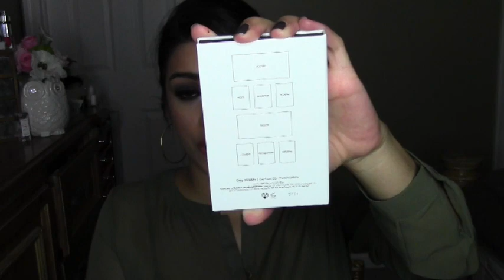Collective Haul: Sephora, Ulta, Drugstore, Dose of Colors 2015│OneBeautyAddict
This haul was collective and finally waited until I had enough goodies to share with you. Let me know if there are any items you want a specific review on or tutorial.

Products mentioned:
Revlon Matte Balm in Enchanting, Fierce, Fiery, Passionate
Essence Lip liners in In the Nude, Satin Mauve, Honey Berry, Cute Pink, Wish me a Rose
NYX Liquid Suede Cream in Tea & Cookies and Vintage
Essence Palettes in All about Sunrise, Chocolate, All about nudes

LORAC Mega Pro 2 Palette
Pur Minerals Eye Polishes ALL COLORS I GOT :)
CARGO Venice Eyeshadow Palette
Pur Minerals Glitz and Glam Artist Palette Day and Night Set
Laura Geller Bakes Blushes in Maui and Catalina
Laura Geller Eye Calligraphy Eye Liner
Laura Geller Tropics Hue Blush

Becca Blush in Nightingale
Ciate London Olivia Palermo Palette
Jesse's Girl Glow Sticks Lip Glosses in Wicked, Tangerine, and Red Dawn
KVD Superluminal Lipgloss
KVD Liquid Lips in Exorcism, Vampira and LUV

Dose of Colors Liquid Lips in Sand, Stone, Truffle, Berry Me, and Berry Me 2

Instagram: OneBeautyAddict (post pics daily)

✰Send me a letter✰
Alejandra E.

*Hautelook (favorite online website to shop for beauty products) my

✰Makeup I'm Wearing✰:
∣Eyes∣: LORAC Mega Pro 2
∣Lips∣: Tarte Lipsurgence in Stunning (LE Holiday Kit 2015)
∣Nails∣: Sally Hansen Grey Area

✰Editing Software: Cyberlink PowerDirector 13

✰Jeremiah 29:11✰